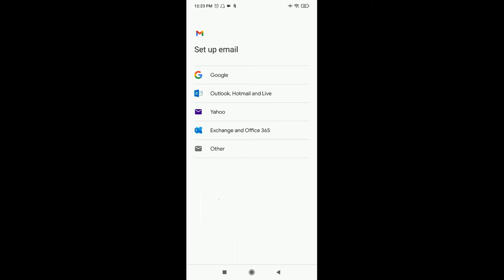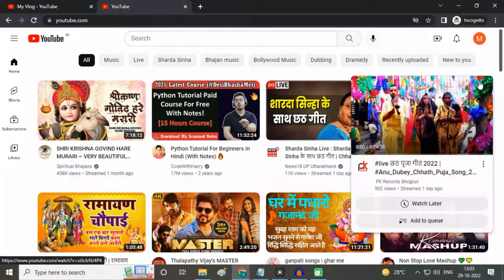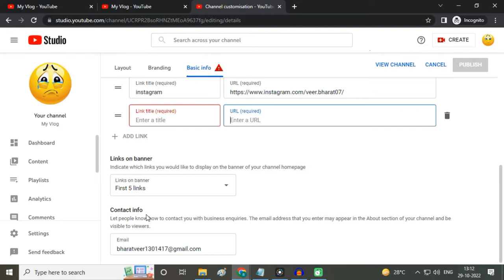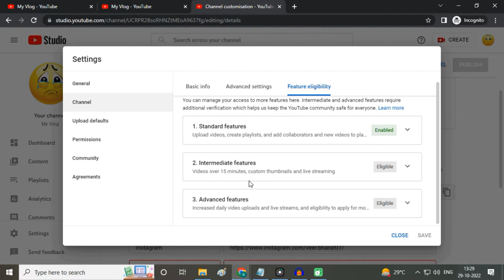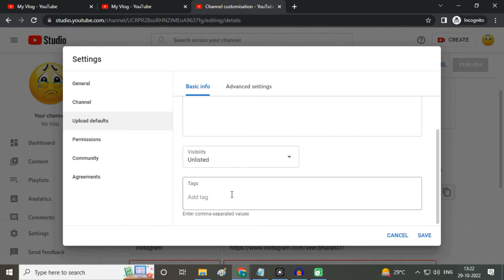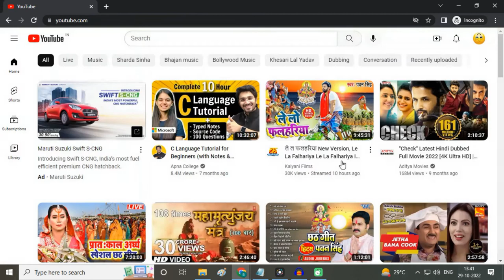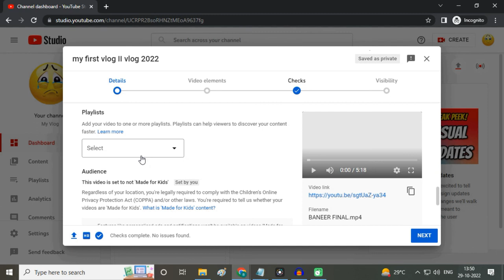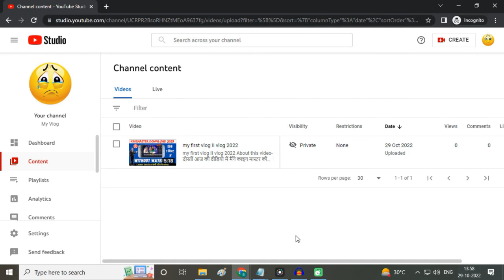Youtube channel kaise banaye in mobile 2022 || youtube channel kaise banaye in phone 2022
आज के वीडियो में मैंने बताया कि आप अपने मोबाइल से यूट्यूब चैनल कैसे बना सकते हैं और चैनल बनाने के बाद आपको उसमें जो सेटिंग्स करनी है वह मैंने सभी आपको डिटेल में बताई हैं, सेटिंग्स करने के बाद आपको वीडियो कैसे अपलोड करना है यह भी सब मैंने डिटेल में बताया है उम्मीद करता हूं वीडियो आपको पसंद आएगा!
धन्यवाद

Queries Solved
How to Create a YouTube Channel in Mobile 202
Spreading Gyan
youtube think